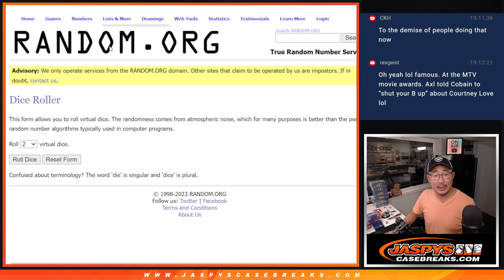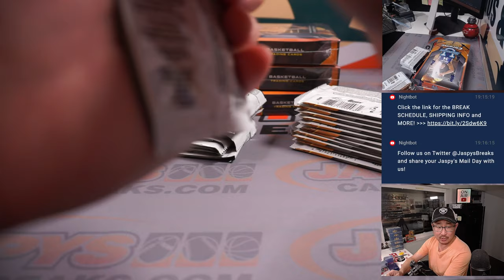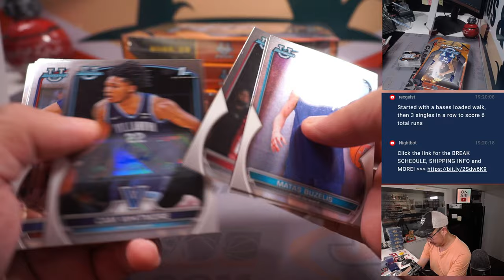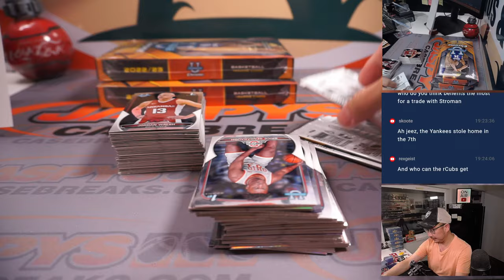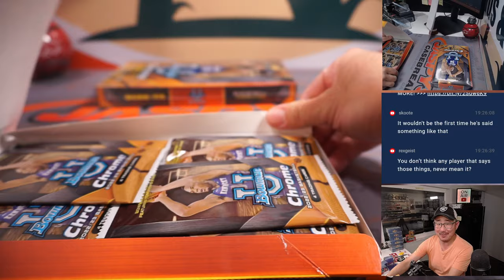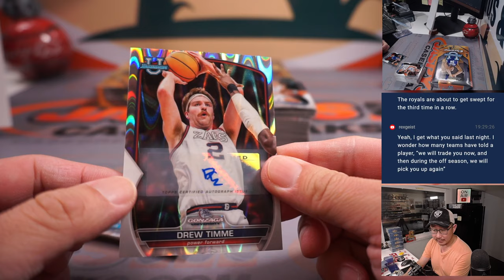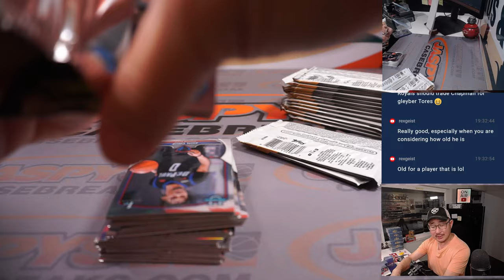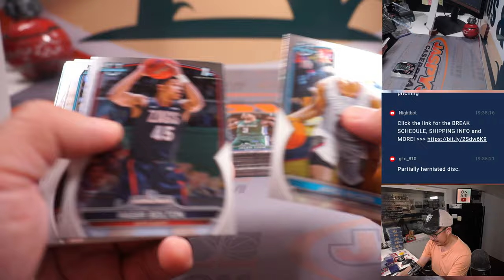W, 06.14.23 -- 2022-23 BOWMAN UNIVERSITY CHROME BASKETBALL 4-BOX BREAK #27 *RANDOM LETTER*